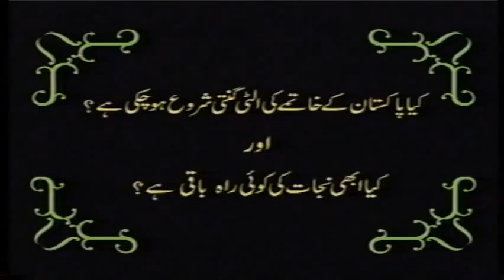Kiya Pakistan kay khatmey ki ulti Ginti shuru ho gyi hai (Nijat Ki Rah) By Dr. Israr Ahmed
کیا پاکستان کے خاتمے کی اُلٹی گنتی شروع ہو چُکی ہے۔ اور کیا ابھی نجات کی کوئی راہ ہے۔

Kia Pakistan Ke Khatmey Ki Ulti Ginti Shuro Ho Chuki Hai Aur Kia Abhi Nijat Ki Koi Rah Baki Hai ?